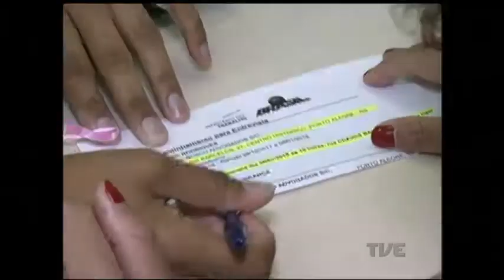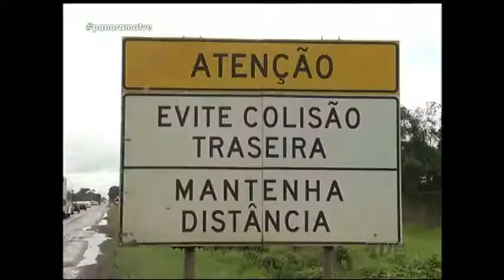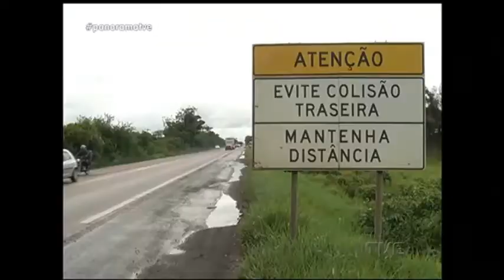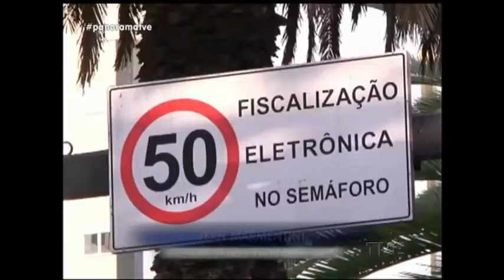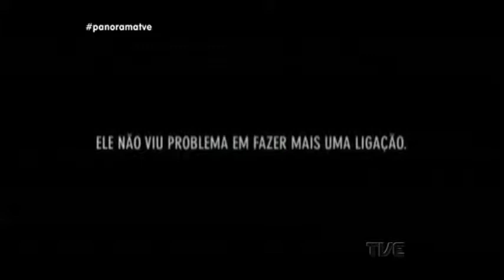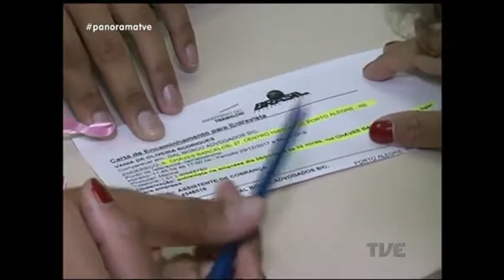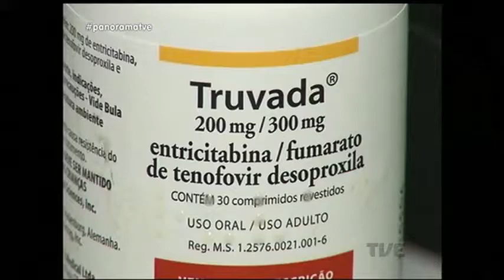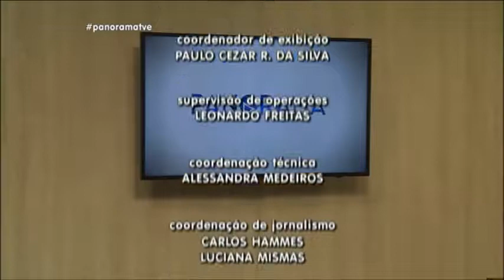Panorama | TVE - Mercado de trabalho - 03/01/2018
Ano novo e um velho sonho. Mais de 230 mil pessoas começaram 2018 em busca de um emprego na região metropolitana.  No Panorama de hoje nós vamos analisar a situação do mercado de trabalho.

Servidores da prefeitura de Porto Alegre recorrem a empréstimo do Banrisul para garantir 13º salário.

Em mais uma reportagem sobre o estado de conservação das estradas gaúchas, veja como está a BR-290, uma das principais rodovias de ligação com a Argentina.

Começa distribuição pelo sus de remédio que impede a reprodução do vírus da AIDS.

Se utilizadas da maneira certa, academias ao ar livre são opção para manter a forma e melhorar a qualidade de vida.